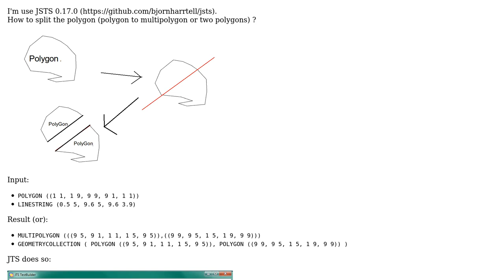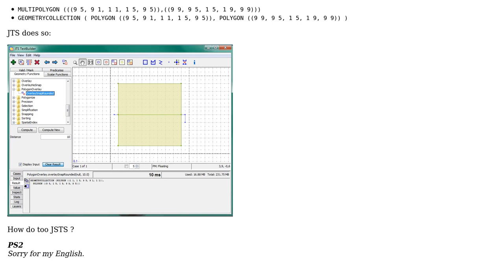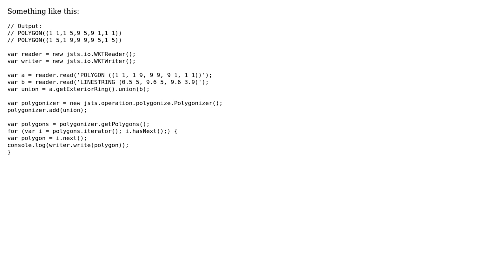GIS: How to split the polygon, operation using of JSTS?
With thanks & praise to God, and with thanks to the many people who have made this project possible! You are responsible for your own actions.